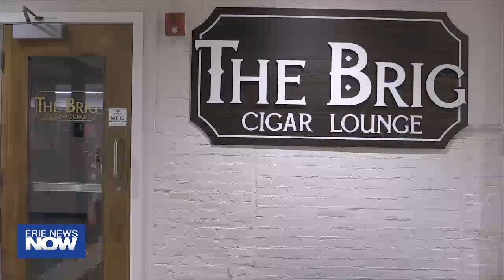Super Bowl Watch Parties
For fans like Jeff Goldsmith, Super Bowl Sunday is a time to meet up with friends, have a good time and enjoy the game. Goldsmith said the Sunflower club is a great place to do just that.